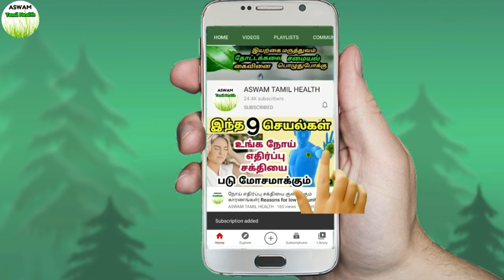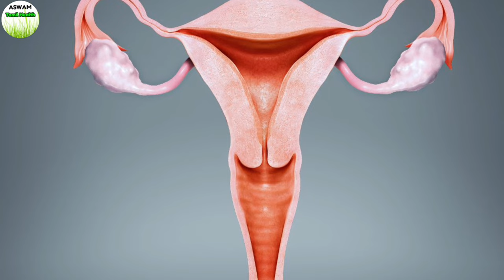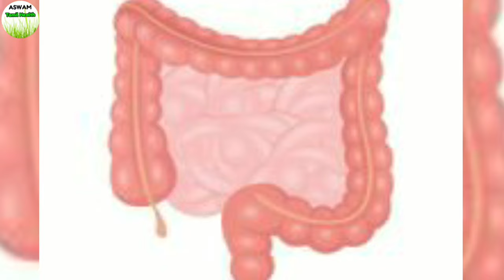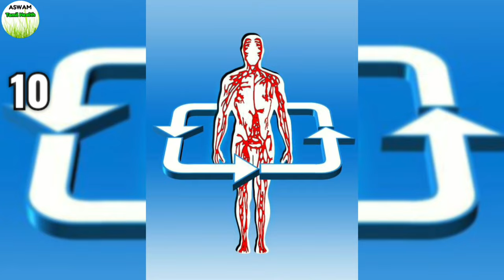கசகசா பயன்கள்| kasa kasa benefits| poppy seeds benefits in tamil|தூக்கமின்மை மனஅழுத்தம்/stress நீங்க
கசகசா மருத்துவ குணங்கள் | poppy seeds health uses in tamil | stress relief home remedy | தூக்கமின்மை குணமாக | வயிற்று புண் குணமாக மருத்துவம்